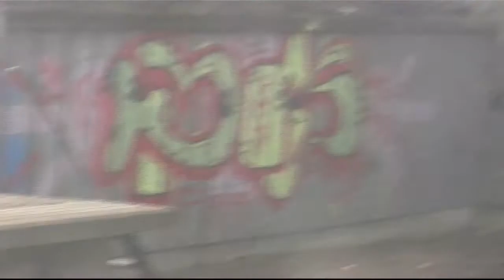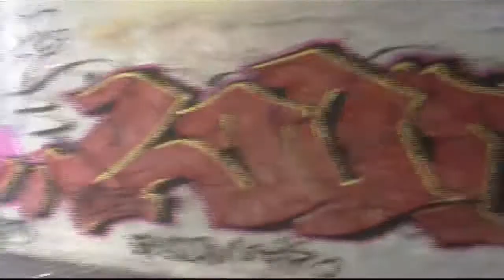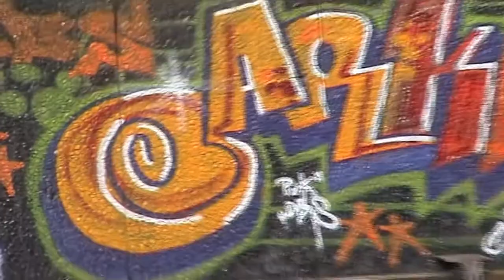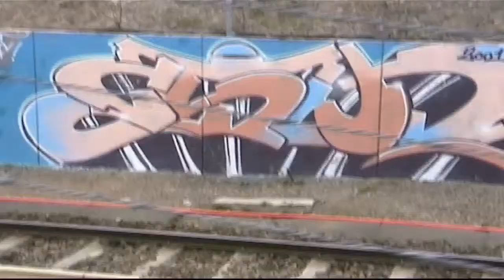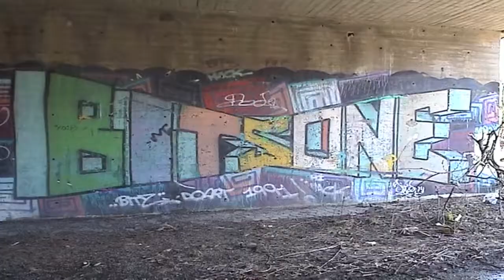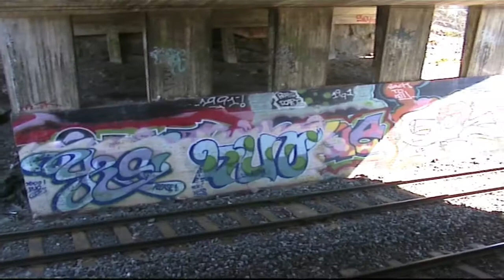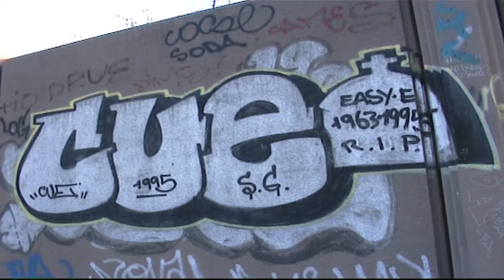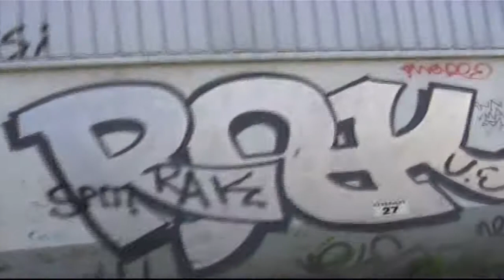ULOVLIG TAGGING DEL 3 AV 4.mov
Grafitti fra Oslo fra 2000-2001. Filmen var lenge tapt, men dukket opp igjen på en gammel harddisk, desverre med mange manglende klipp. Likevel er det en del godbiter igjen 10 år etter.

Opprinnelig tidstypisk hiphop i bakgrunnen, men ble ikke godkjent av youtube pga. copyright. Nå akkompagnert av Oslo SP Ensemble, much respect.c